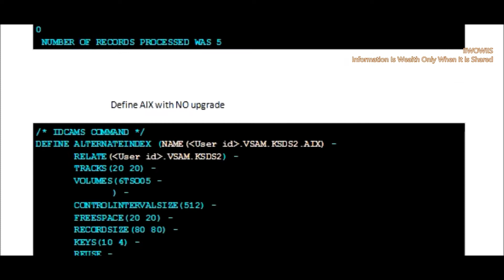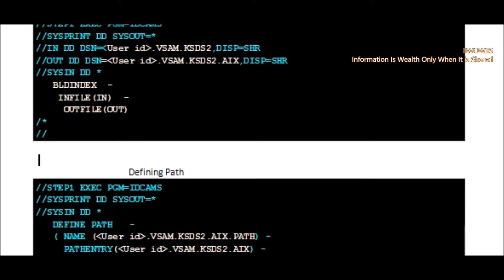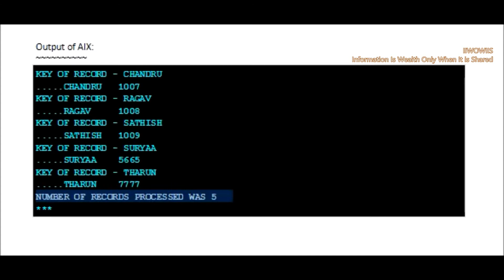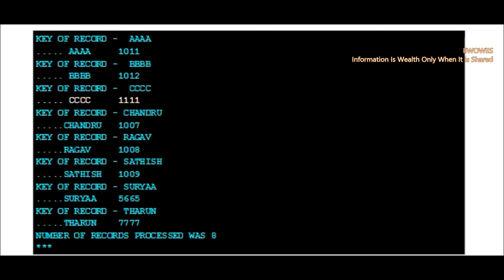VSAM - Alternate Index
In this video, I have explained how to define the alternate index in mainframes. I have manually typed the code along with input and output files for the reference. Please use the example to create alternate index.

Share our channel IIWOWIIS with your friends.

Alternate index(AIX) provides access to records by using one or more than one key field.
AIX key can have duplicates. It can be defined for both KSDS and ESDS.

AIX is mostly used whenever the data is required to be retrieved on the basis of additional key field (other than the primary key field).

Steps to create an Alternate Index
Define cluster
Define Alternate Index using the cluster
Define Path
Building Index

//SYSIN    DD  *
   DEFINE AIX (NAME(HLQ.MYVSAM.KSDS.AIX)  -
   RELATE(HLQ.MYVSAM.KSDS)                -
   CISZ(4096)                             -
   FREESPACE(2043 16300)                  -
   KEYS(1,10)                             -
   UNIQUEKEY                              -
   UPGRADE                                -
   RECORDSIZE(80,80))                     -
   DATA(NAME(HLQ.MYVSAM.KSDS.DATA))       -
   INDEX(NAME(HLQ.MYVSAM.KSDS.INDEX))

Example to define a path:
DEFINE PATH                     -
NAME(HLQ.MYVSAM.KSDS.PATH)      -
PATHENTRY(HLQ.MYVSAM.KSDS.AIX)) -
UPDATE/NOUPDATE)

Example of Build index:
//SYSIN    DD  *
   BLDINDEX                           -
   INDATASET(HLQ.MYVSAM.KSDS)        -
   OUTDATASET(HLQ.MYVSAM.KSDS.AIX))